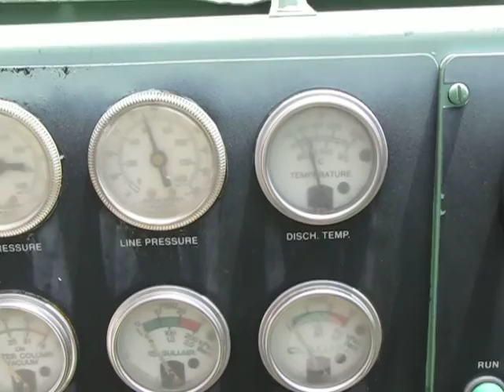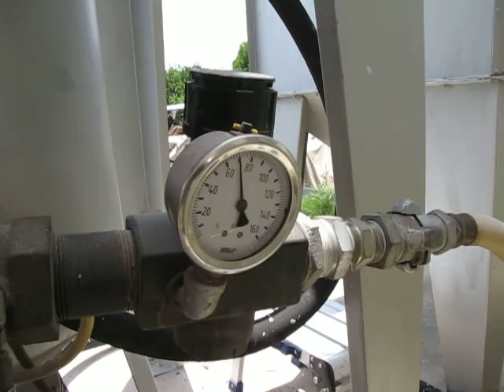Media Blasting Equipment running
RIP my friend Vincente Marsh.  Vince was my go-to helper, very industrious and thrifty, and smart!  I could depend on Vince to get things done and render solutions for me and my shop business.  Here's just a snapshot of the equipment running.